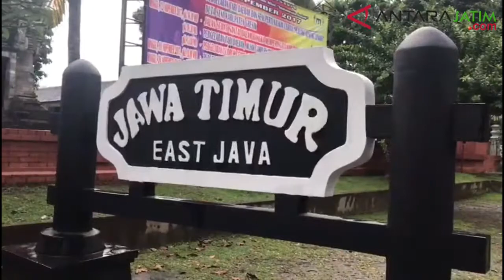Mengenal Wisata Jatim